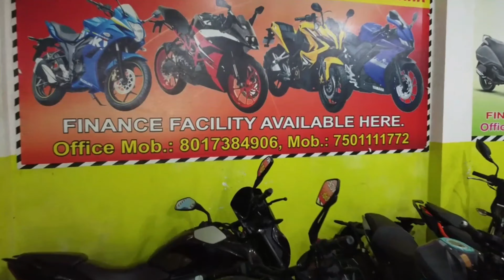💥400+HUGESTOCK IN KOLKATA USED BIKE MARKET STARTING FROM RS50K|BARASAT|WEST BENGAL|CRAZYCAR💥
Used Bike In Kolkata Starting From Rs 50000 Huge Collection 300+ Stock|Barasat|West Bengal|CrazyCar

NEW SADDAM MOTOR BIKE CENTRE, AMDANGA,BARASAT,KOLKATA

Dealer Name -NEW SADDAM MOTOR BIKE CENTRE
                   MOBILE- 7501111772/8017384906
                   ADDRESS- KHELIA,AMDANGA,NORTH 24 PARGANAS(KOLKATA)

PAN CARD
VOTER CARD
ADHAR CARD
ELECTRICITY BILL
BANK STATEMENT
CANCEL CHEQUE